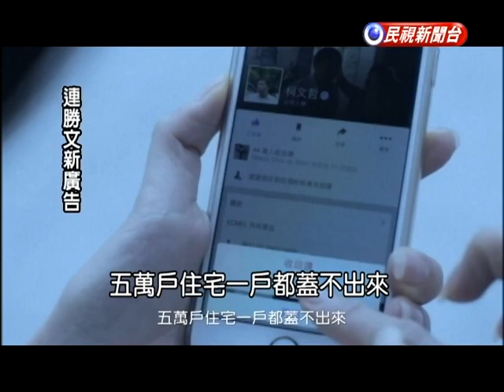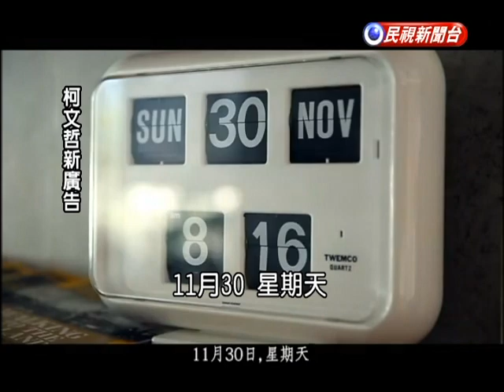2014.11.26【挑戰新聞】連推槍擊案廣告 蔡依珊首談心情 連方瑀謝台大!?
首都大戰 CF廣告.槍擊牌.竊聽案 打得滿天飛!?
連諷柯新政 公車路線.公共住宅.Ubike.小黃定點候客!?
蔡依珊廣告 回手槍擊夜 連方瑀謝台大!包含柯P?
連營"槍傷牌"悲情訴求 蔡依珊眼淚催票 力挽狂瀾!?
柯辦竊聽案燒半月 選前三天傳換張景森 毛毛的!?
竊聽案 林姓業者道歉 柯營澄清 藍咬自導自演!?
竊聽案 週刊爆檢強勢主導 司法介入?影響選情?
震撼彈!媒體人爆料:林姓業者疑遭連營收買咬柯?
連線苦戰金溥聰泡湯不急?馬選後保江揆築防火牆?